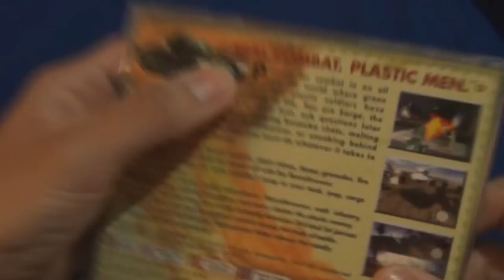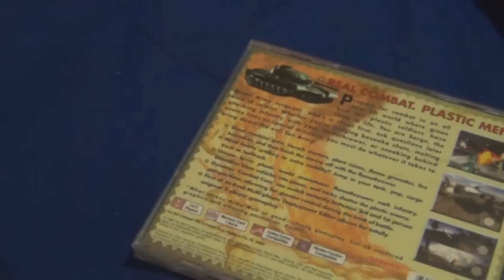An Irate Parody - Army Men 3D Playstation review ep. 34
Army Men 3D